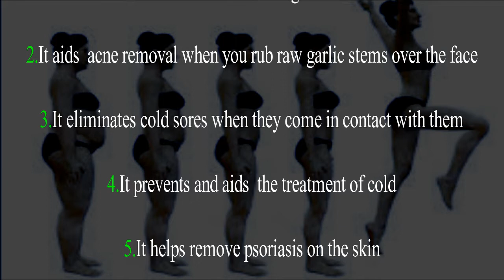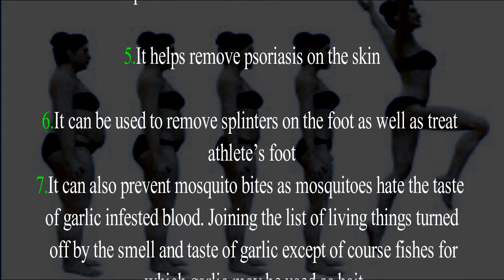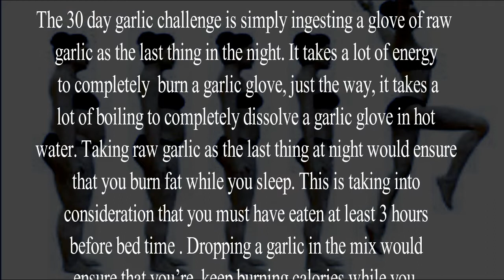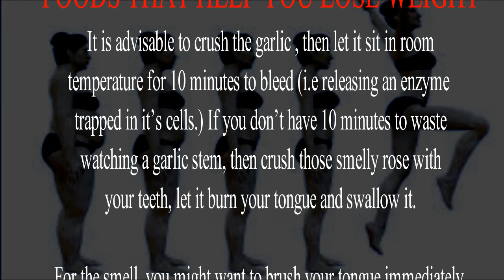The 30 day garlic challenge:The Garlic Challenge for weight loss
The information and advice provided on this channel and its videos is for general purposes only and should not be considered as professional advice. We are trying to provide a perfect, valid, specific, detailed information .we are not a licensed professional so make sure with your professional consultant in case you need. All the content published in our channel is just to aware you about benefits of things present in your house hold ie Home remedies.

REMEMBER:

Everyone is different and everyone's health needs are different.Whatever home remedies we are suggesting, might or might not work for you. There is no substitute for expert advice( Medical Consultant).It is possible that these home remedies will serve you. But it may also not work for you.
Always eat clean and healthy.There is no miracle for health.If you have any problem in your health,consult your doctor.